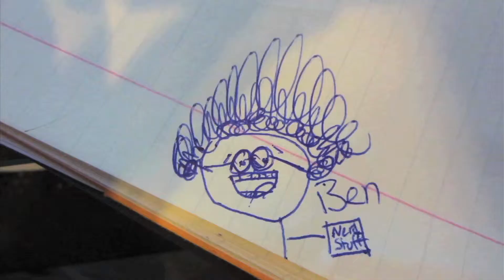ANOTHER ONE FOR SALE! (2.1.14-Day 971 yto)